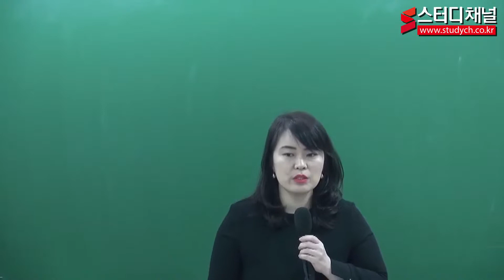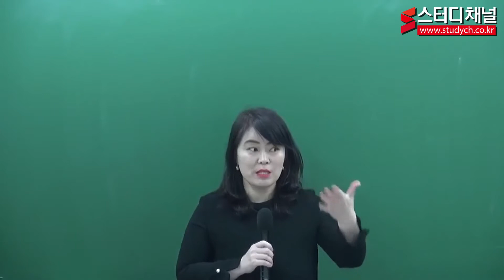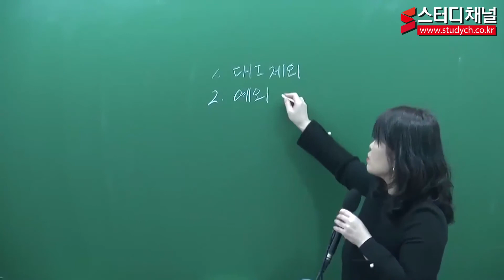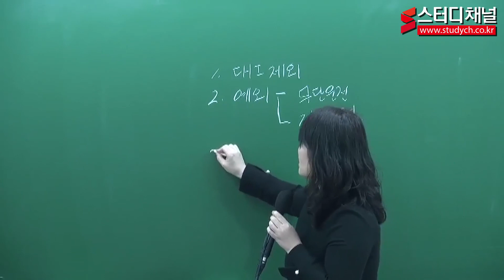[스터디채널] 손해사정사 2차 자동차보험의 이론과 실무 [문제풀이] 강의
[스터디채널] 손해사정사 2차 자동차보험의 이론과 실무 [문제풀이] 강의입니다.